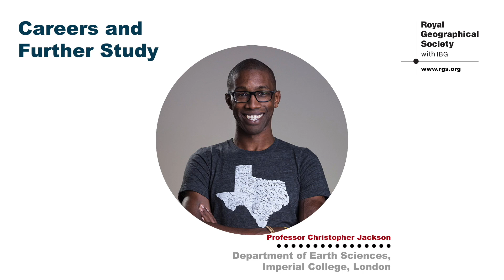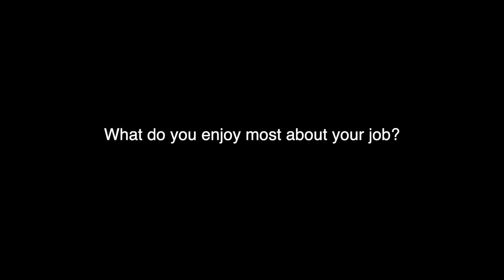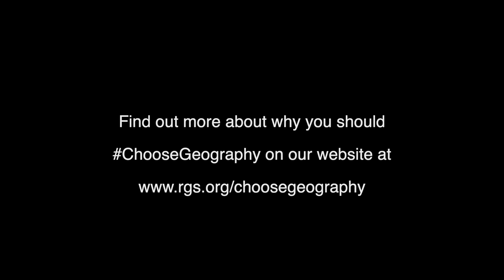Professor Christopher Jackson | Careers in earth sciences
Professor Christopher Jackson, Professor of Basin Analysis at Imperial College London, talks to us about his role and the diversity of jobs in earth science.